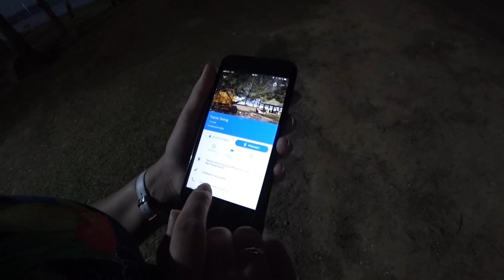ОТМЕЧАЕМ КИТАЙСКИЙ 🎄НОВЫЙ ГОД В ТАИЛАНДЕ. РЫБАЛКА 🐟 С ВИКТОРОМ.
ОТМЕЧАЕМ КИТАЙСКИЙ 🎄НОВЫЙ ГОД В ТАИЛАНДЕ. РЫБАЛКА 🐟 С ВИКТОРОМ.►СМОТРИТЕ ВИДЕО!